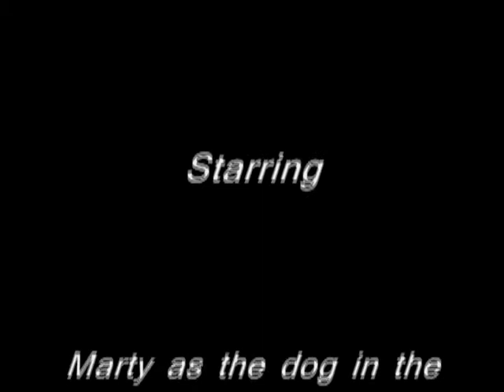Epic Dog Fight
Two dogs have an epic battle.  Starring Marty and Frankie.  song, "O Fortuna" by Carl Orff.